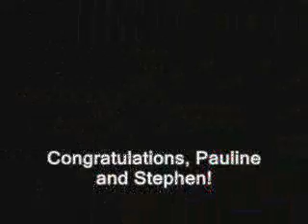Post Real Estate Closing Interview and Testimonial with Pauline and Stephen - Austin, TX (Oct. 2012)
Looking to buy or sell?

More satisfied sellers! Pauline and Stephen were wanting to sell quick and we sure did!  Only 4 days on the market and got multiple above list price offers due to our aggressive marketing plan!  This could be you!